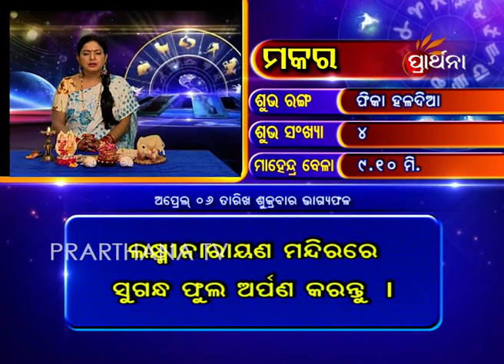Capricorn Makara 6 Apr 2018 | Daily Horoscope | ଦେଖନ୍ତୁ ଆଜିର ଦିନଟି କେମିତି କଟିବ